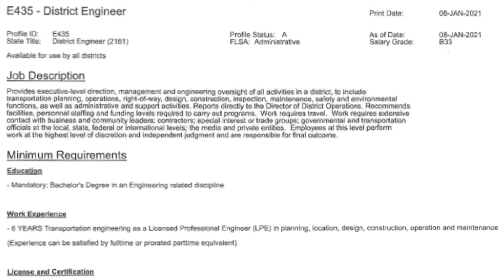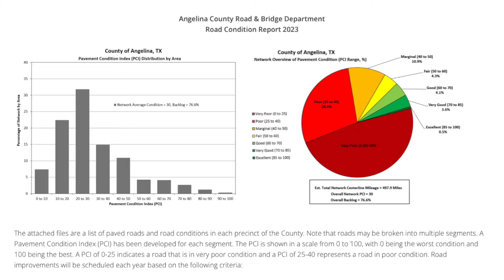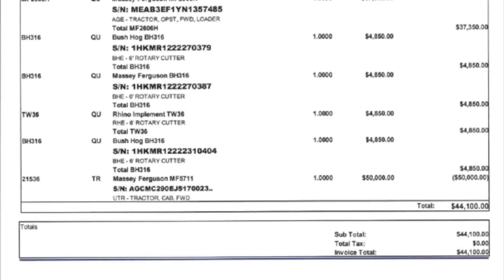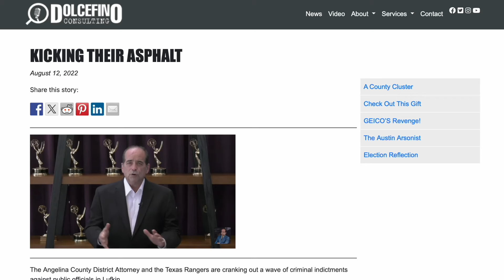Hush Up Little Taxpayers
Hush little baby is a famous nursery rhyme, but here’s a new twist: the Angelina County Judge who brags about his transparency is mad that you little taxpayers found out about a county cluster and wants you little taxpayers hush up, because the politicians know how to spend your tax money.